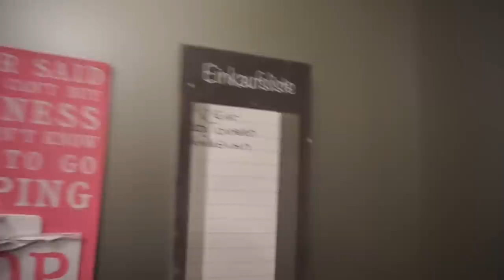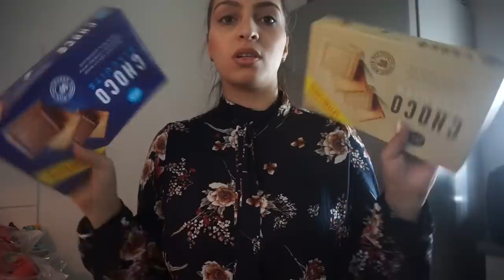ALLTAG MIT 2 KINDERN | FOOD HAUL | FAMILIE SAID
* BEARBEITUNGSPROGRAMM : IMOVIE

Packstation :

Emel Said
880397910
Packstation 129
51103 Köln